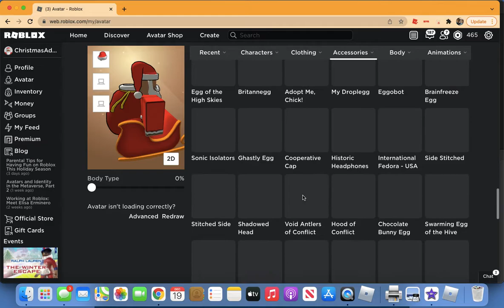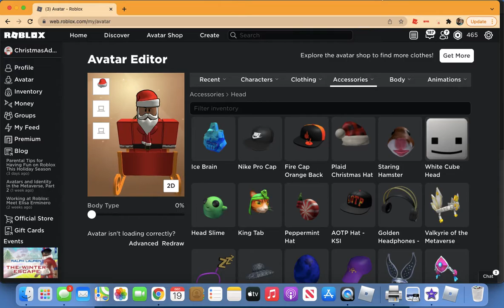[EVENT] How To Get The NFL HELMET Cosmetic In ROBLOX NFL SHOP!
Today I will be showing you guys how to get the NFL HELMET Cosmetic in ROBLOX NFL SHOP.